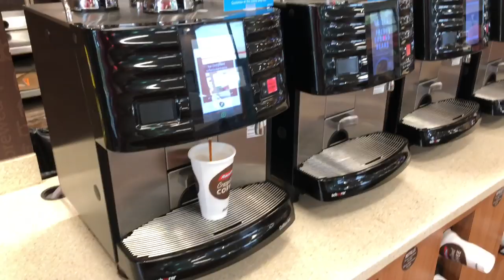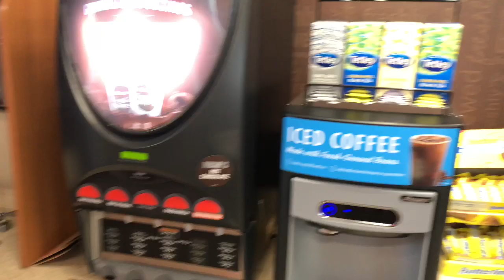Настал Час Флориды! Дориан Все Ближе!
В этом видео:
Последние часы ожидания урагана
Последнее видео с пляжа перед комендантским часом
Дожди ветра птицы
Мой Инстаграмм : @r_shche